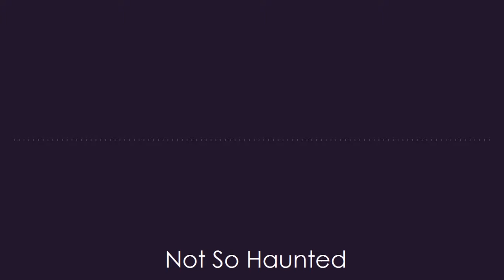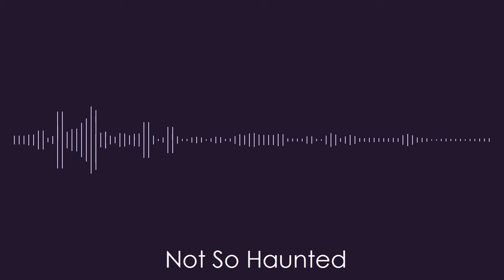Not So Haunted - original composition [loop]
Composed March 9, 2014.

An ORG that started as a piano improvisation. This was "WIP" for a while, but decided ultimately, it would be best as a short loop.

Downloads